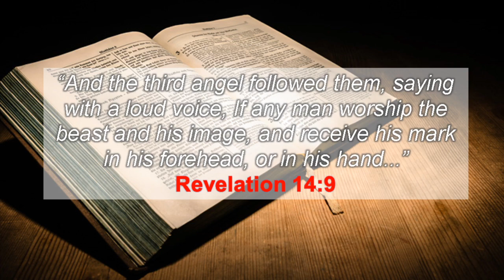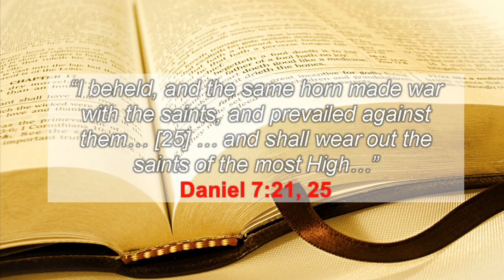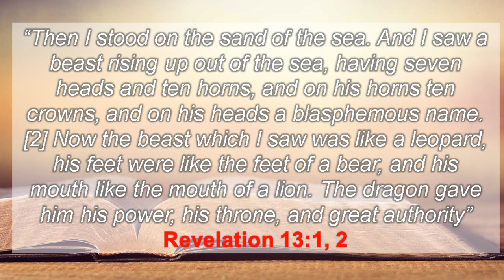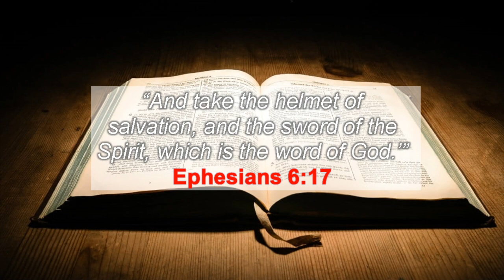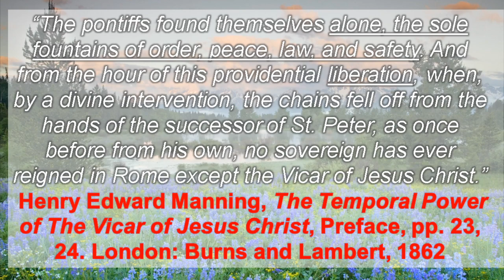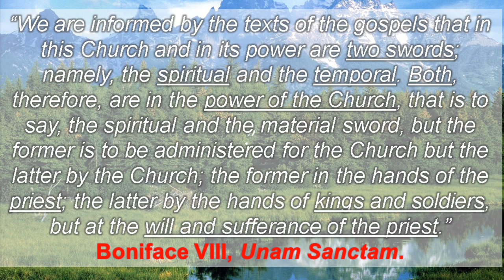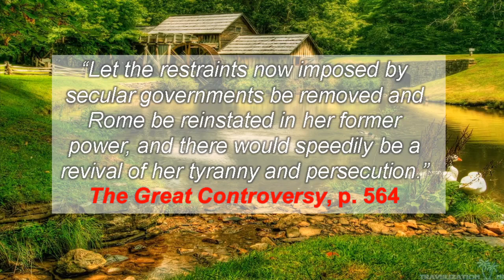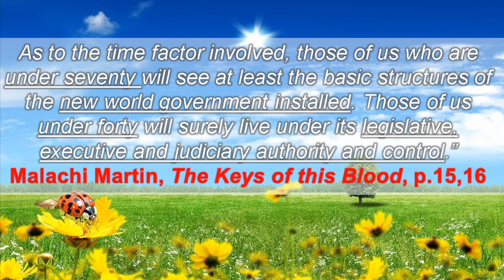God's Final Message: Revelation's Beast of the Sea (#10) - Journey with Jesus Ministry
God's Final Message: Revelation's Beast of the Sea (#10)

Do you know who the Beast of the Sea is that is mentioned in Revelation 13? Tune in to find out!

Today's topic is about the beast that the 3rd angel mentioned, which is the beast of the sea that’s in Revelation 13.

Revelation 14:9,10: “And the third angel followed them, saying with a loud voice, If any man worship the beast and his image, and receive his mark in his forehead, or in his hand, the same shall drink of the wine of the wrath of God, which is poured out without mixture into the cup of his indignation..."

Journey with Jesus Ministry